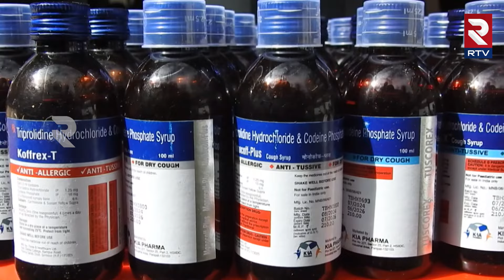ఇండియాలో ఇన్ని ఫేక్‌ మెడిసన్స్‌ ఉన్నాయా? | Fake Medicines | RTV